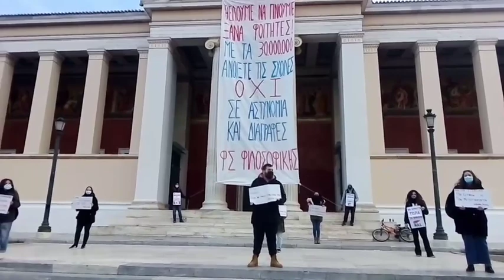ΑΝΑΡΤΗΣΗ ΠΑΝΟ ΦΙΛΟΣΟΦΙΚΗΣ ΣΤΗΝ ΠΡΥΤΑΝΕΙΑ ΤΟΥ ΕΚΠΑ